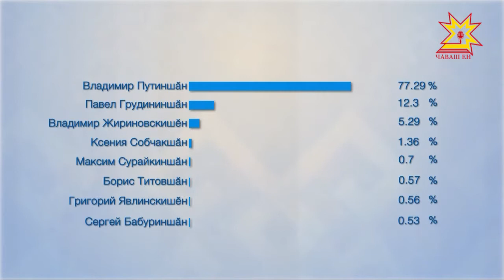Суйлав кунĕ тĕрĕс-тĕкел иртсе кайни савăнтарать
Тунтикун республика пуçлăхĕ Михаил Игнатьев правительство çуртĕнче ирттернĕ ларура тĕп ыйту — вырсарникунхи Президент суйлавĕ пулчĕ. Сасăлава Чăваш Ени суйлавçăсен 76,23 проценчĕ хутшăннă. Çак кăтратупа эпир Атăлçи тăрăхĕнчи регионсен йышĕнче улттăмĕш вырăнта.